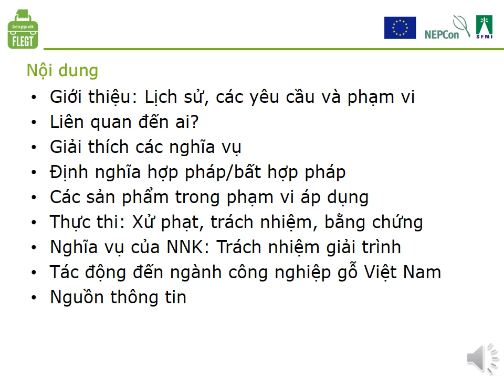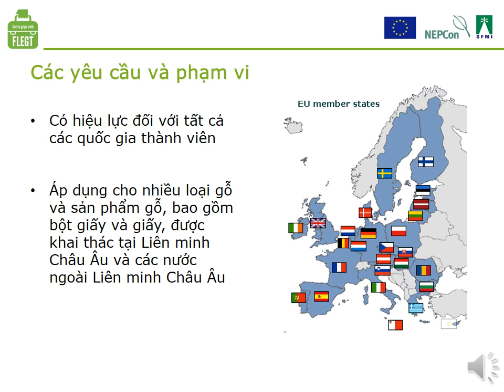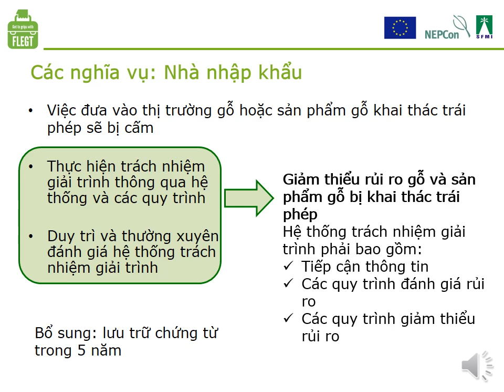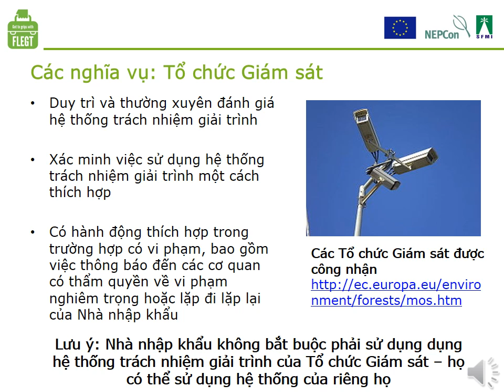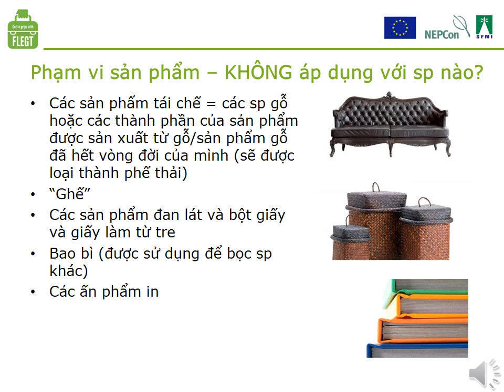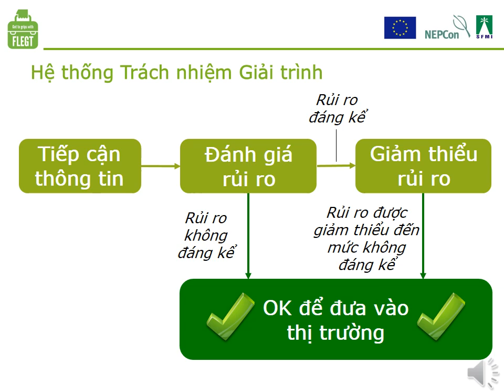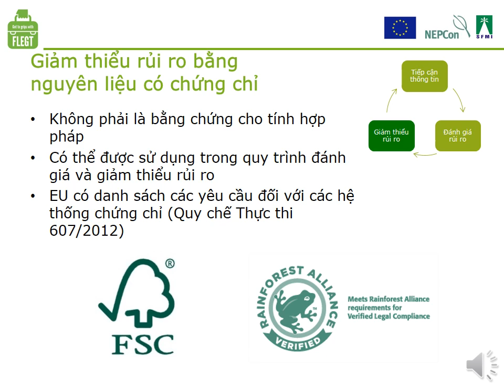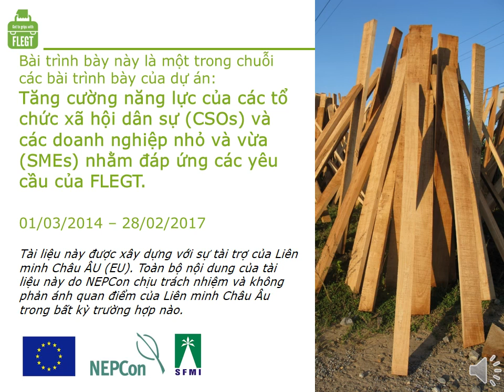VN-004 The EUTR in detail 2016 VI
Bài trình bày được xây dựng bởi dự án "Tăng cường năng lực của các tổ chức Xã hội dân sự và các Doanh nghiệp vừa và nhỏ nhằm đáp ứng yêu cầu của FLEGT" - Dự án do Liên Minh Châu Âu tài trợ, được thực hiện bởi NEPCon và SFMI tại Việt Nam